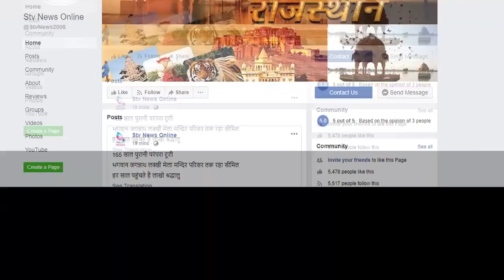गांधी परिवार के दामाद ने जयपुर गणेश मन्दिर में की पूजा